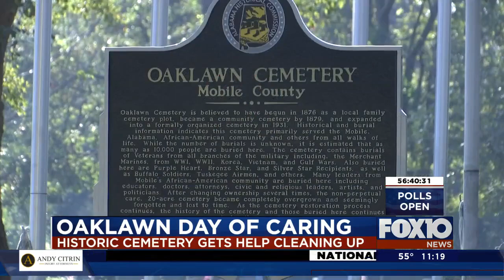Oaklawn Day of Caring